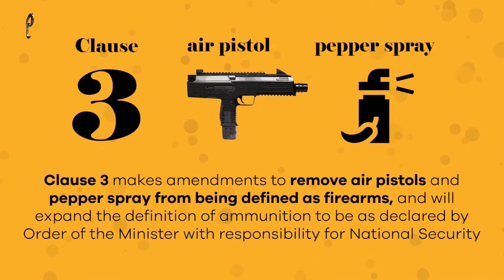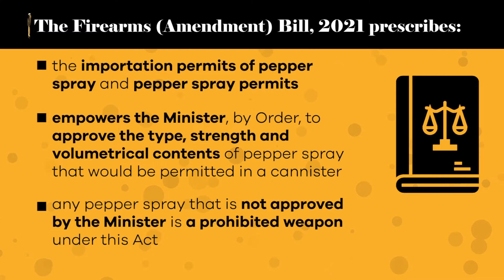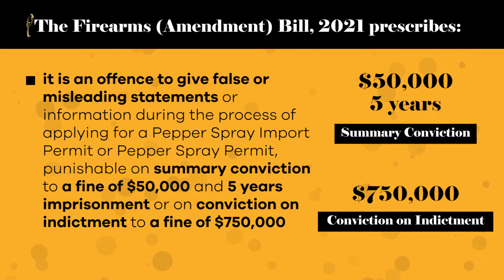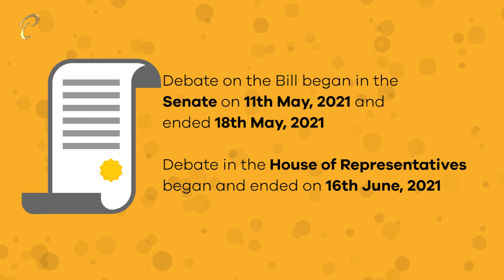Bill Essentials - The Firearms (Amendment) Bill, 2021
Bill Essentials
The Firearms (Amendment) Bill, 2021